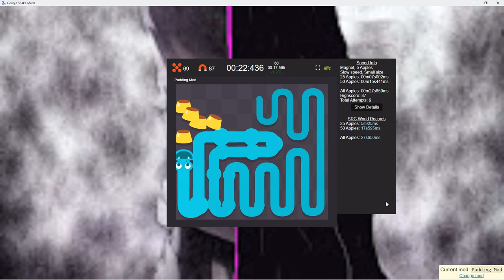Magnet 5a small slow all 26s 214ms